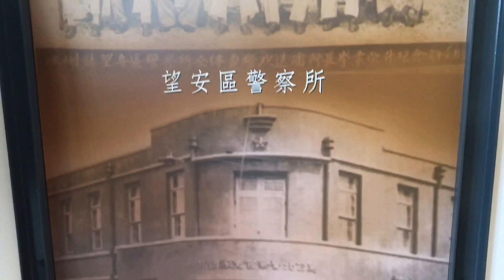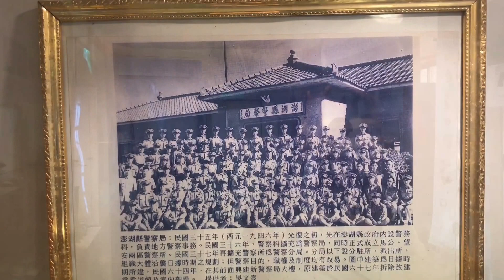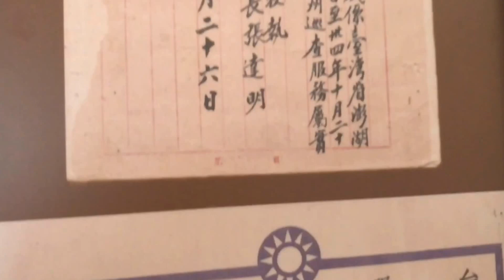澎湖警察文物館--日本時代是馬公水上警察派出所